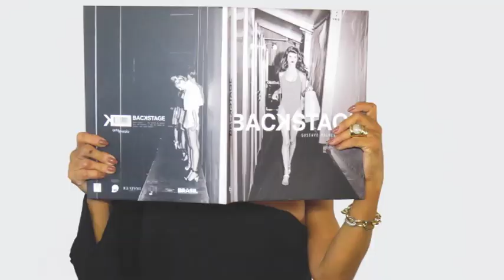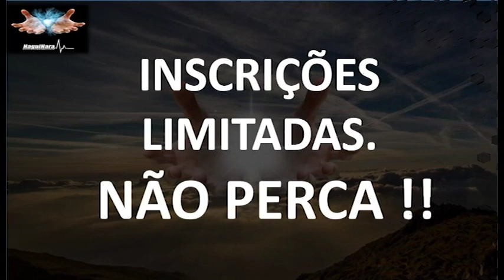BIANCA FERREIRA - HAGUIHARA 04/11/18